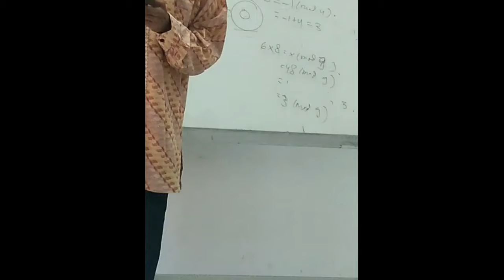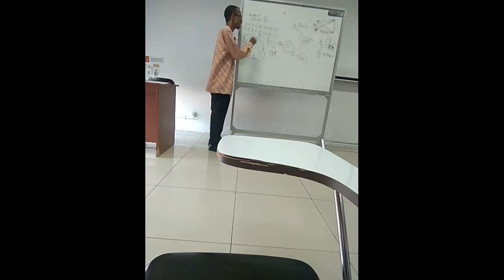TUTORIAL MATEMATIKA MATERI MODULO | Mr IKHSAN - DOSEN LUAR BIASA